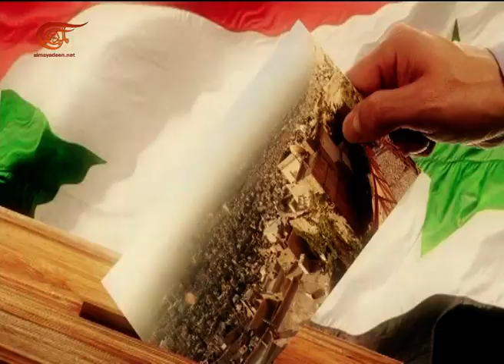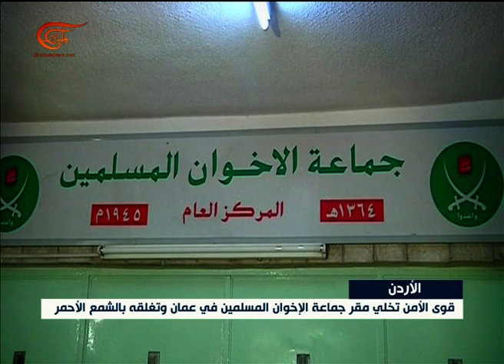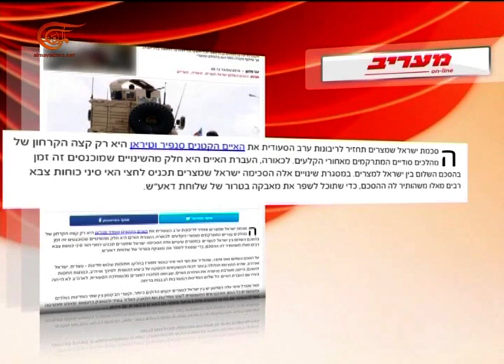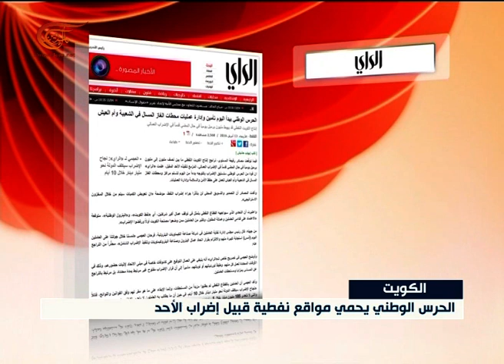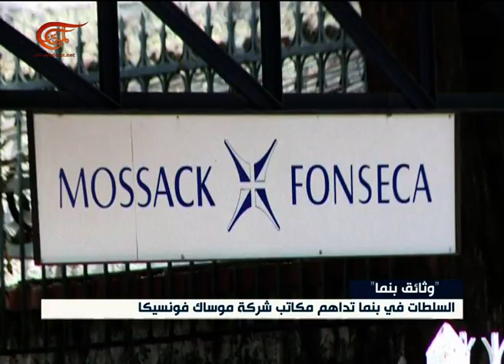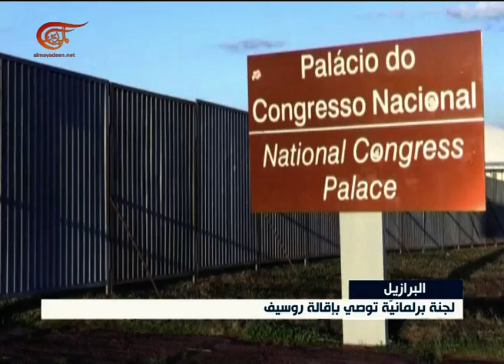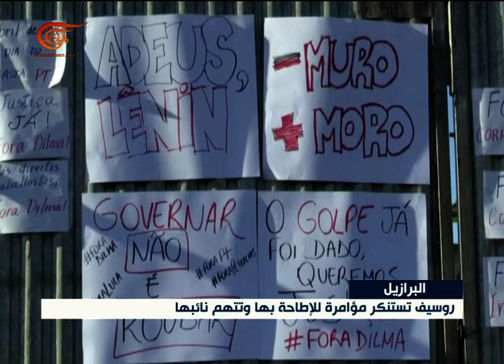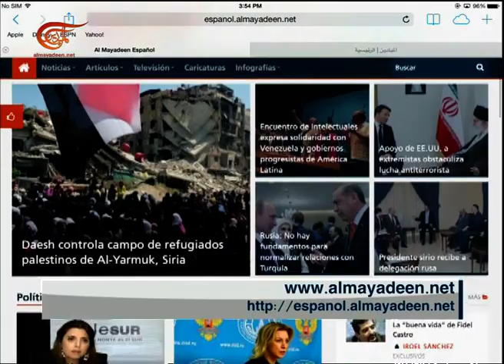نشرة الأخبار | الظهيرة | 2016-04-13